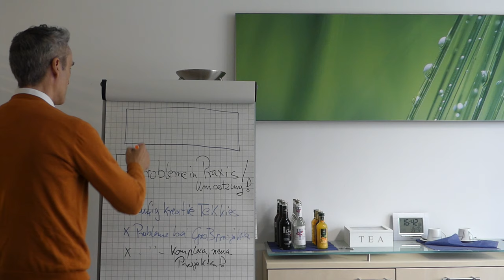Produktisierung deiner Softwareentwickler Dienstleistung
Wie geht das denn? Als Software Agentur, Dienstleister, Entwickler statt Zeit für Geld tauschen, mit Produktisierung Paketpreise abrufen: Vorteile und Nachteile.  Wan macht es Sinn und wann nicht!    ✅ Positionierung für Deine Software Agentur / SaaS Software Firma - Ausschnitt aus dem Skalierung Consulting / Training von Klein Marketing Consulting - Wenn du mehr Infos zu meinem Angebot willst und bist noch Freelancer, Einzelunternehmer oder hast ein kleines Startup? Dann hier vorbeischauen..

Happy Hunting!